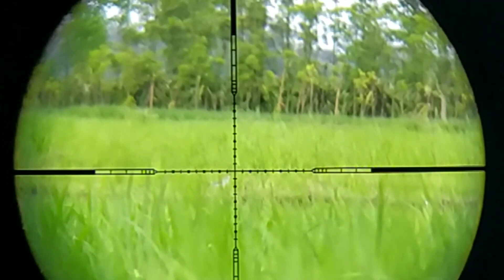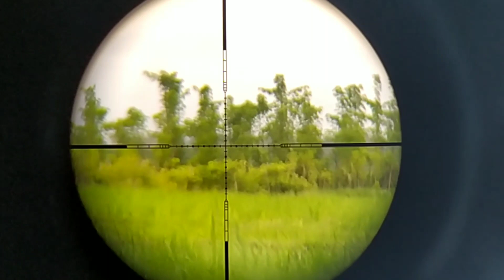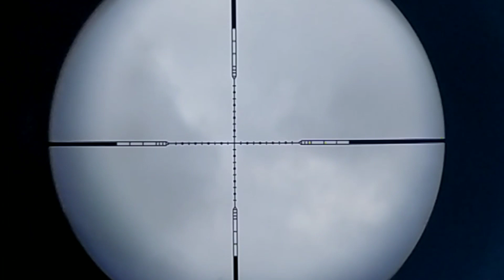Berburu Tekukur Dan Trinil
Dikesempatan siang ini saya mencoba berburu lagi di daerah persawahan,seperti biasa hewan buruannya biasany burung tekukur,burung trinil atau ada yang bilang burung ancel bumi,dan burung burcet.